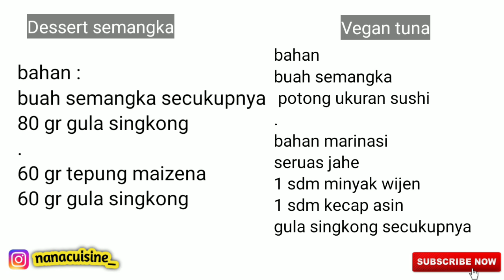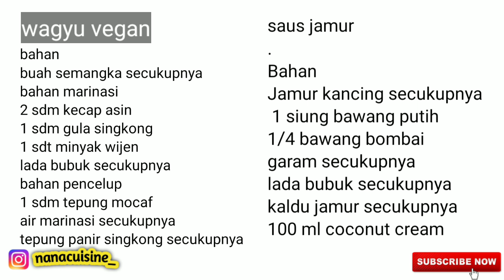Olahan dari semangka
Assalamualaikum
Hi.. semua..Selamat datang di youtube chanel nanacuisine, kali ini bikin olahan dari buah semangka, buah semangka ini bisa di jadikan dessert, tuna vegan, wagyu vegan dan kimchi
Please like, subcribre, comments and share
Terimakasih banyak, semoga bermanfaat untuk semua..